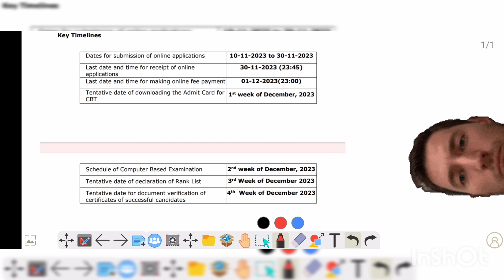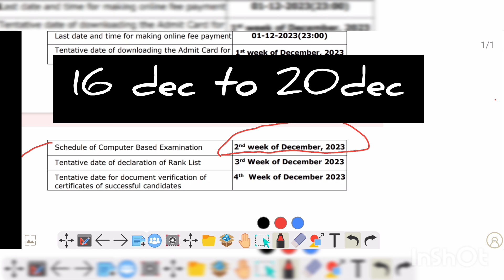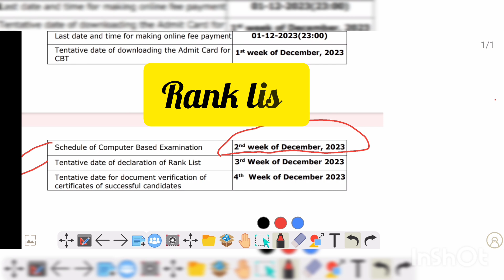Dghs Recruitment 2023 ।। Result Date Revealed! Stay Updated ।।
Dghs Recruitment Result date
DGHS RESULT DATE
dghs field worker result date update

dghs result 2023
dghs cut off
dghs cut off 2023
dghs field worker cut off
dghs result
dghs health inspector
dghs
dghs health inspector result
dghs admit card 2023
dhs field worker cut off
dghs answer key 2023
dghs field worker
dghs health inspector cut off
dghs new update
dghs recruitment 2023
hll dghs answer key
dghs field worker cutoff
dghs field worker expected cut off
dghs result date
dghs update
dhs cut off
Dghs result
Bengaljobupdates